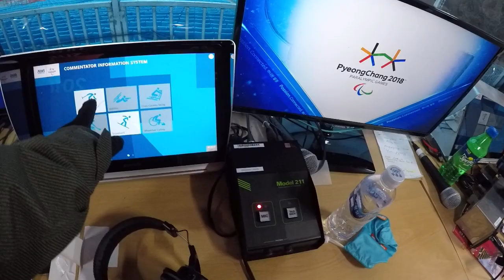The Olympic and Paralympic Alpine Control Room Vlog #10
This episode Brad Jay goes to work early to show you The Olympic / Paralympic Alpine Control Room before the crew arrives. This is where all The Sports Production Magic happens. Dreamwork makes the teamwork.